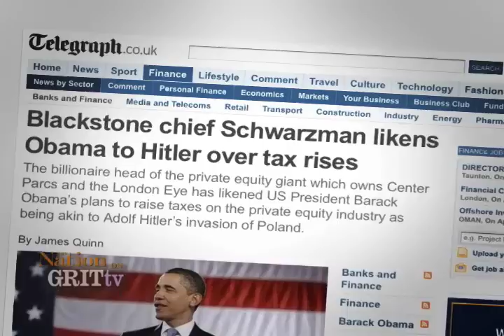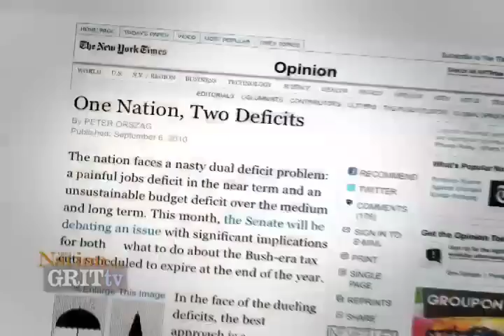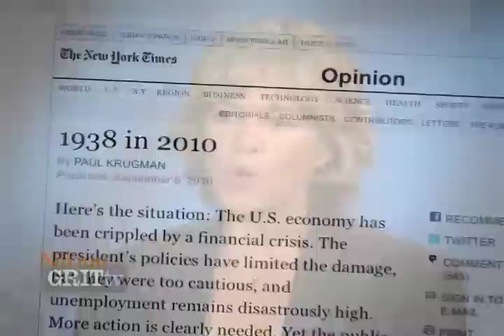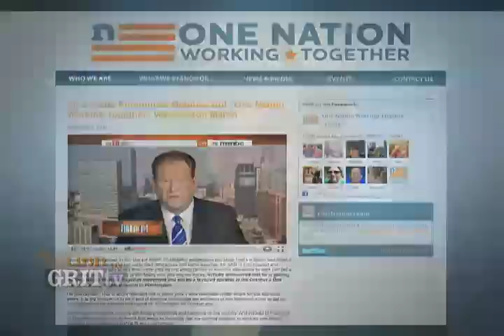GRITtv: Katrina vanden Heuvel: Fighting the Class War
"Class war is when you have corporations sitting on $8 billion," says Katrina vanden Heuvel of complaints from the Right, personified by John McCain's opposition to overturning the Bush tax cuts.  Until the economy is back to working for everyone, until our infrastructure is no longer crumbling, it's not time to talk about tax breaks for the rich.

Instead, Katrina notes, the real class war is happening in the same direction it always has--from the top down. When people like Elizabeth Warren are demonized and deficits are a point of obsession, it's not the rich who have to worry. She joins us in studio for The Nation on GRITtv to discuss.  Distributed by Tubemogul.